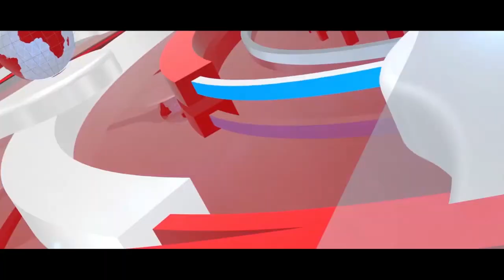BREAKING: SAKAWA BOYS CAUGHT IN THE MIDNIGHT CARRY CASKET FOR MONEY R!TU@L$